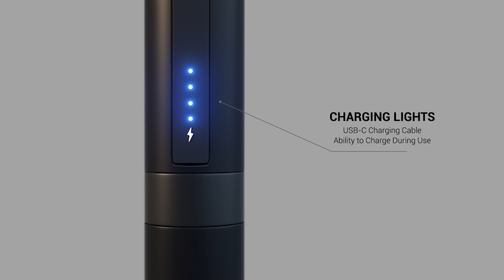Bondir R2 Massage Gun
R2 Pro Relieve & Recover is the all-inclusive percussion massager that offers powerful, yet quiet relief. Featuring a 90° articulating arm with 3 positions for better reach, 7 interchangeable attachment heads including an innovative heating head to help deep muscle relaxation and an exclusive 6" textured grip handle extension for hard-to-reach areas. The multi-speed, quiet technology has up to 12 hours battery life working effectively to relax muscles and relieve pain all over the body.